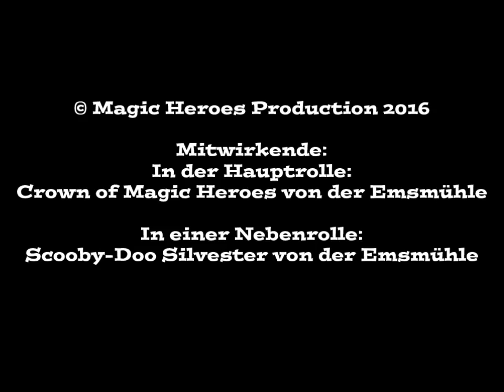Video Crown Brücke klein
Crown auf Locheisenbrücke im Alpinsteig